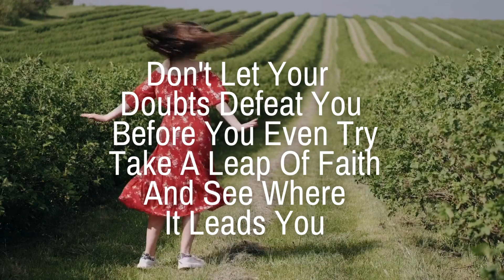Breaking the Chains of SELF-DOUBT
It is important to believe in oneself, challenge one's doubts, and take action in spite of fear. I too am guilty of this at times but I began to really take stock of how I want to really live a life of contentment. This life is so far from being perfect but it is how we perceive it and envision how we want to be fulfilled or be successful at something, that will make us move forward with self-doubting ourselves.

Photo & Videos: Pexels